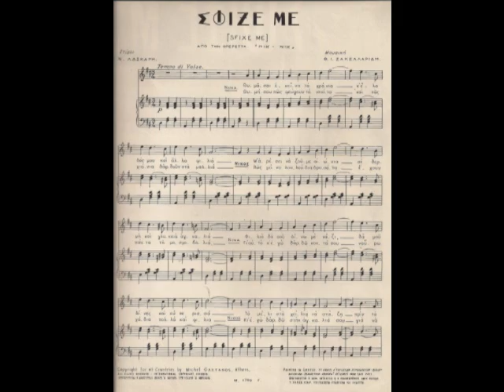Σφίξε με - Μιχάλης Χελιώτης Λέλα Ζωγράφου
Valse του 1915 σε μουσική Θεόφραστου Σακελλαρίδη και στίχους Στέλιου Λάσκαρη, από την οπερέττα εις πράξεις τρείς "Πικ Νικ" στο θέατρο  Πανελληνιον Πανεπιστημίου και Προαστείου( Εμμ. Μπενάκη)